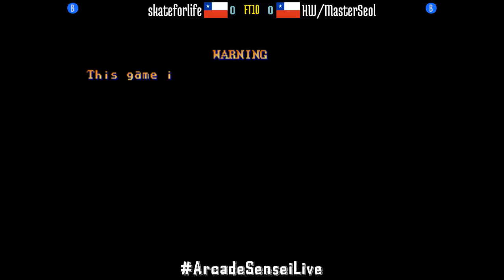Street Fighter II Champion Edition (FT10) - skateforlife (CL) vs HW/MasterSeol (CL) - 2021-04-22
skateforlife (CL) vs HW/MasterSeol (CL) [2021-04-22 FT10 @ Street Fighter II Champion Edition]